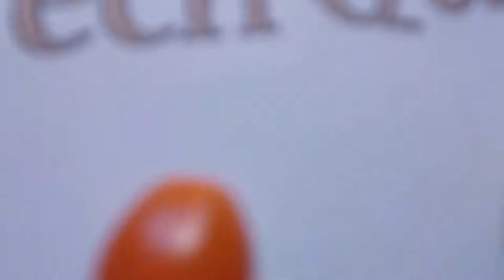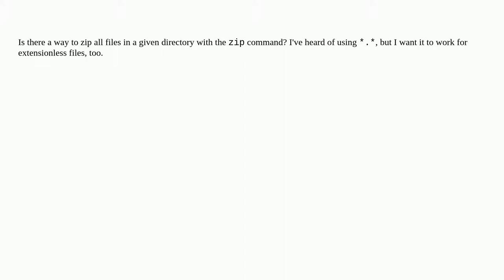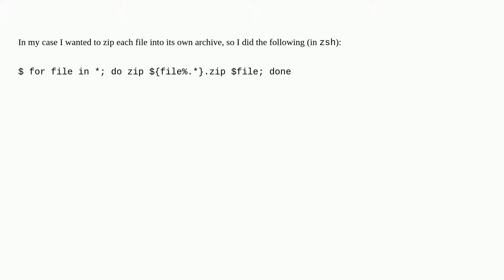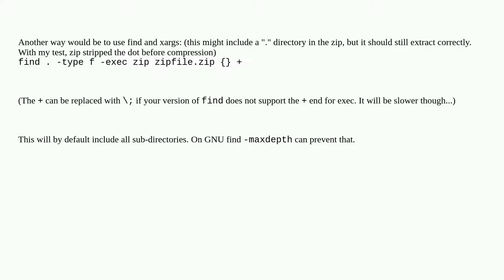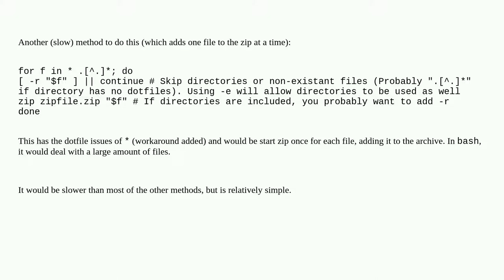Zip all files in directory?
A special thanks goes out to the community

  wildcards command-line zip